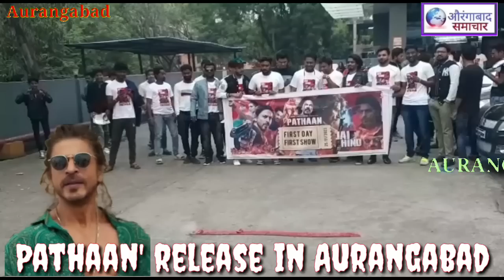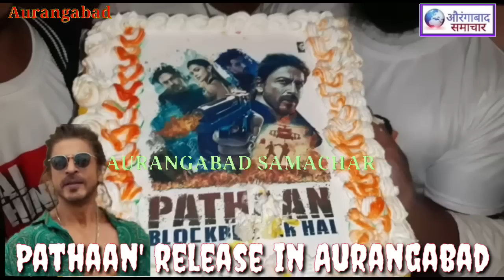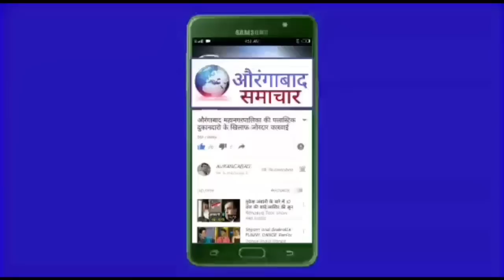औरंगाबाद मे शाहरुख खान की PATHAN फिल्म रिलीज कडा पोलीस बंदोबस्त फिल्म देखकर झुमे फैंस जमकर तारीफ